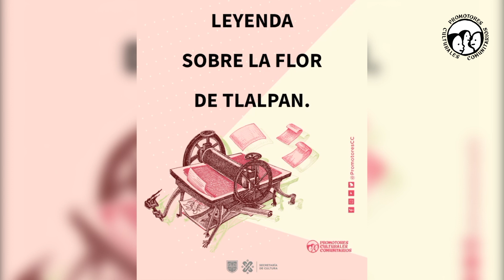Leyenda sobre la flor de Tlalpan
Cuando todavía no llegaban los españoles y en la superficie no había nada más que rocas Tláloc, Huitzilopochtli, Tonantzin y otros dioses decidieron hacer una junta en Tenochtitlan. Decidirían qué se pondría en el suelo para adornarlo. La Pomotora Ana Ibáñez de la Alcaldía Tlalpan nos cuenta esta leyenda en la que una batalla entre deidades determinó la decoración de nuestra ciudad. ¿Pudiste imaginar la batalla?
Además puedes seguirnos en nuestras redes y saber más sobre las actividades que realizamos en comunidad.